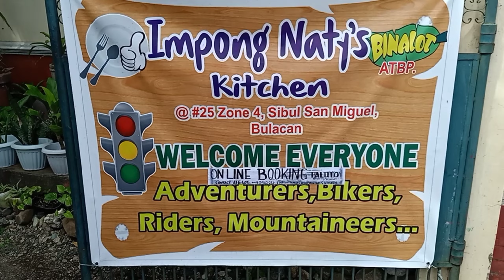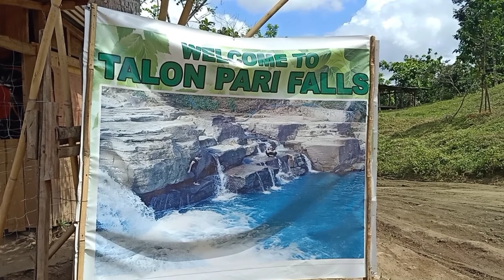Vlog 56 | TALON PARI FALLS | DOÑA REMEDIOS TRINIDAD